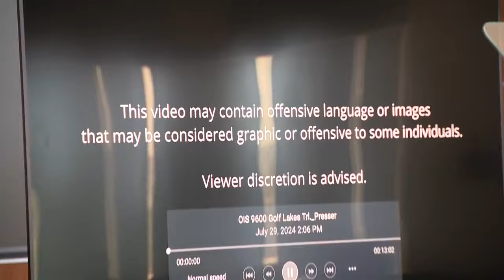WATCH: Truck rams into Dallas police vehicle, nearly driving over it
Newly released video shows an officer's vantage point when a suspect rammed his truck into his police vehicle, nearly driving over it. *Warning: Explicit language may be offensive to some viewers*